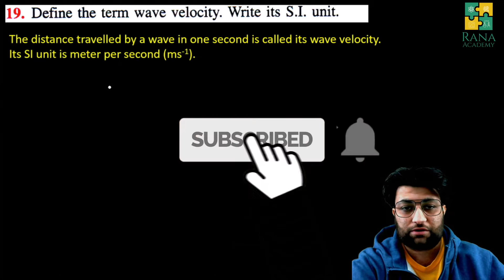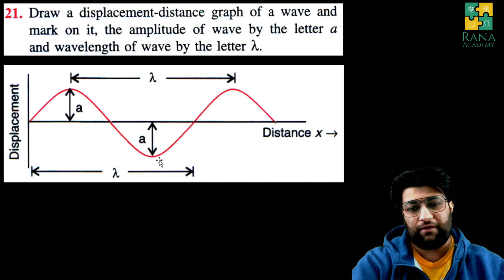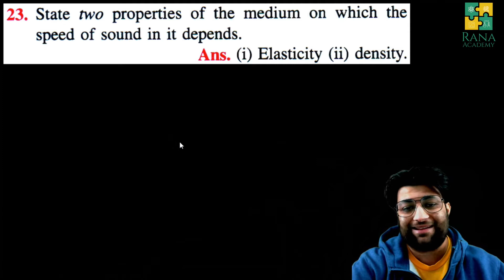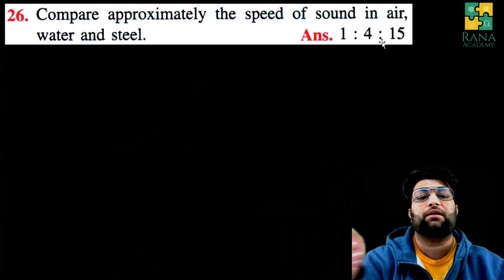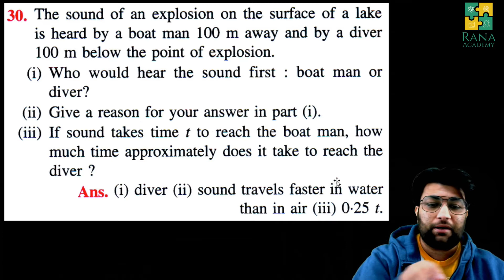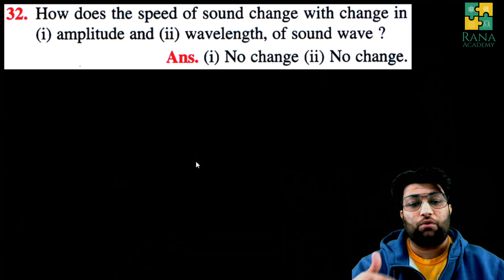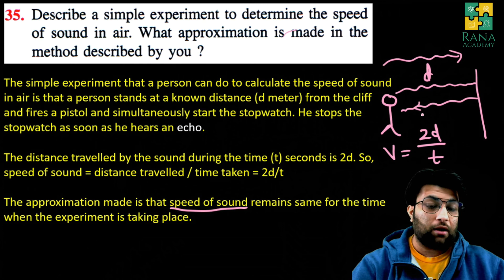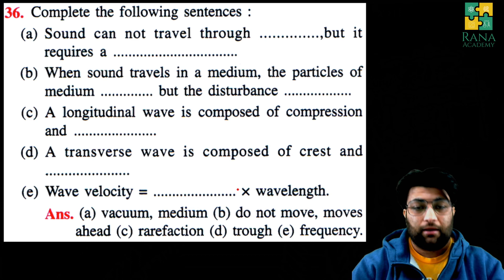CLASS 9 | ICSE | PHYSICS | LECTURE 6 | SELINA PUBLICATION | SOUND | EXERCISE 8A | QUESTION 19-36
In this video, I have discussed questions 19-36 of exercise 8 A.

Happy learning !!!